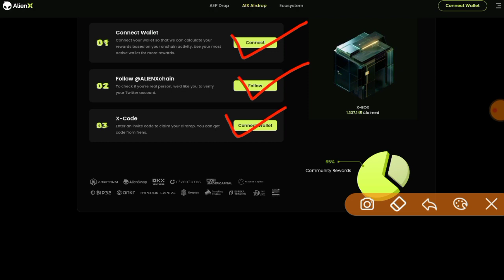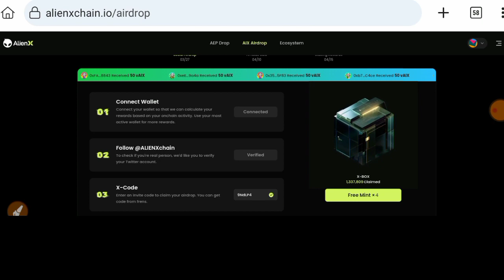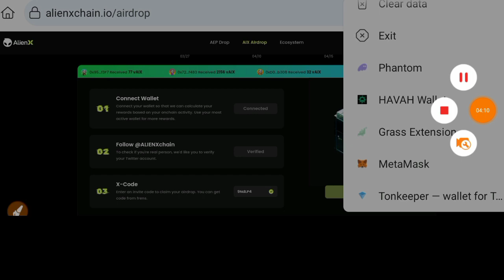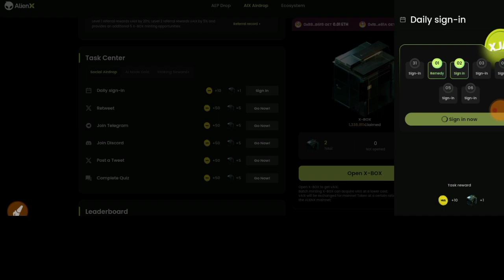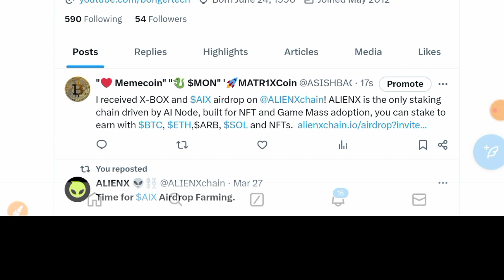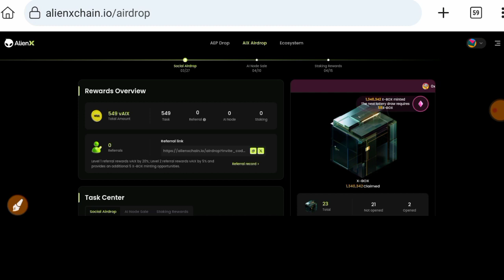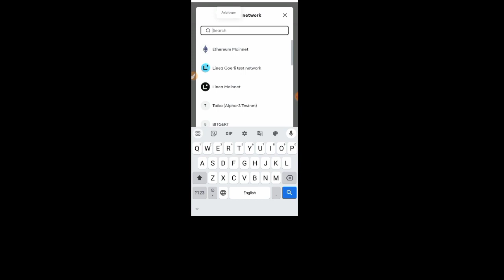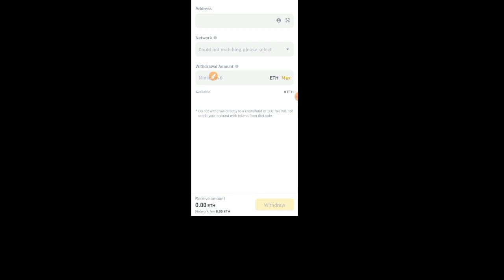AlienX Free Airdrop | Free AIX Token for All user | Mainnet Coming soon AlienX Chain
Hello friends welcome to Bonger Tech YouTube channel...

Video Topic Cover:
Free Airdrop
confirm airdrop
free farming airdrop
next big airdrop
AlienX Chain airdrop
how to claim AlienX airdrop free
AlienX Mainnet
zksync airdrop update
AlienX node free
Top airdrop list

Refer Code eq571S